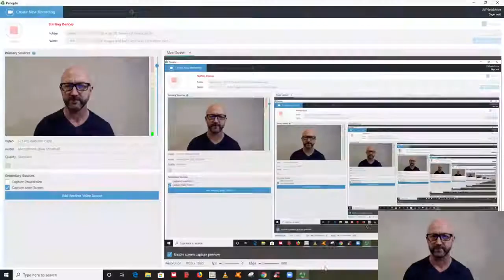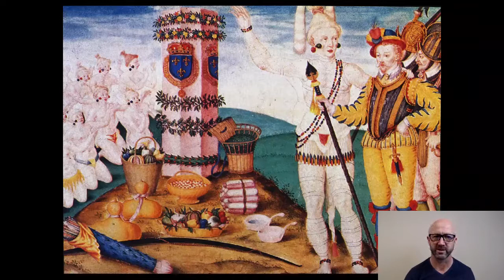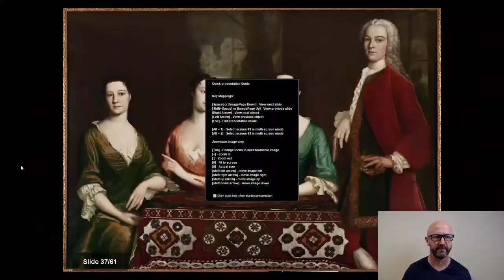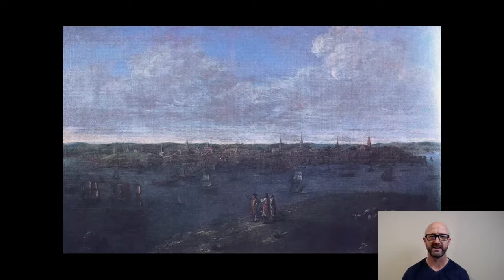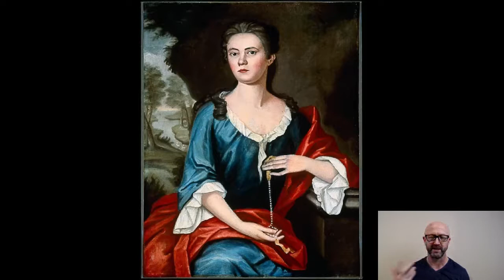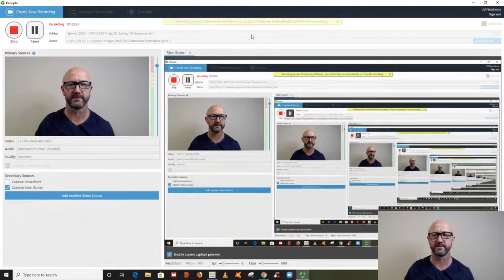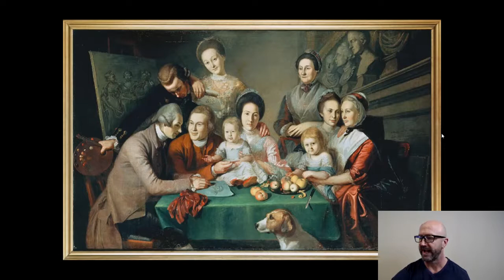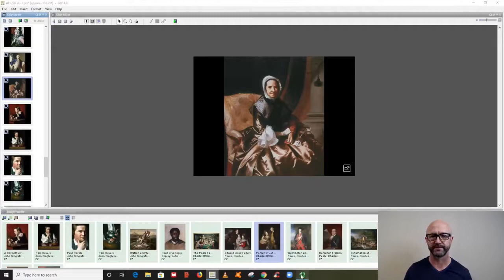2 AH 220 LG 1 Colonial Images and Early American Portraiture part 2